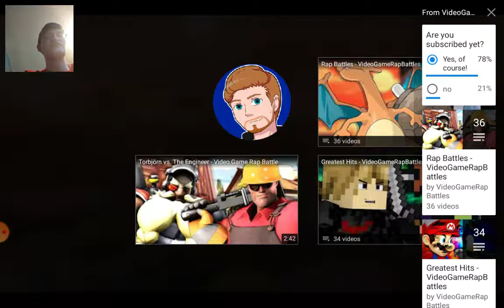PUBG vs Fortnite Video Game Rap Battles REACTION